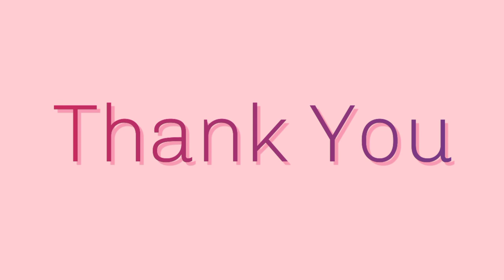Vedavitthalankita Dasarapadagalu | Jayateertha Tasagav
The Lyrical Composition is done by Vedavitthaladasaru whose Ankita is blessed by H.H.1008 SRI SRI SATYATMATEERTHA SWAMIJI as "VEDAVITTHALA".

Music Composition,BGM & Vocal by :- JAYATHEERTHA TASAGAV,Bagalkote..
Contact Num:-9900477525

VM RECORDING STUDIO,Bagalkot

Production:- Haridasa Chandrika Foundation,US&INDIA..